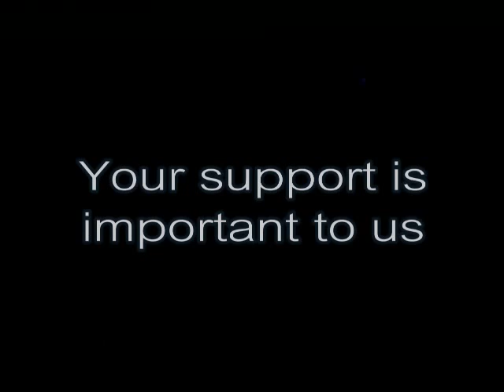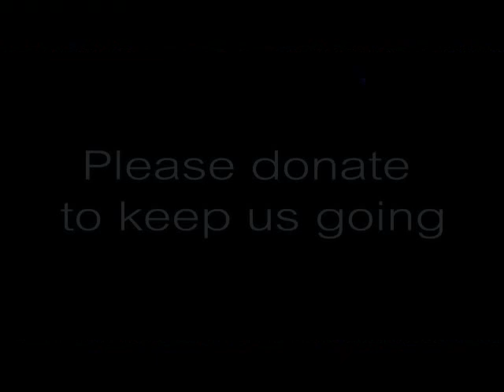Anwar Ibrahim: Ceramah Perdana, Ampang 29/04/11 (Part 4/4)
Bandar Baru Ampang, Selangor 29/04/2011